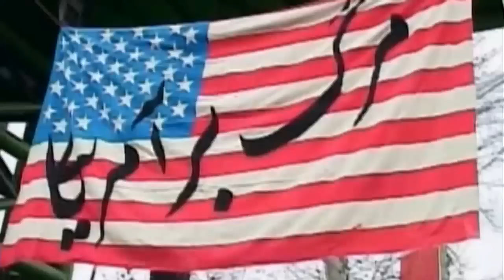Netanyahu: Iran's Nuke Program Barely Touched